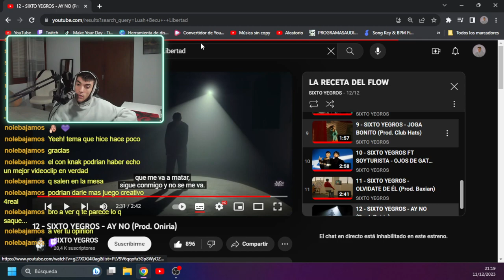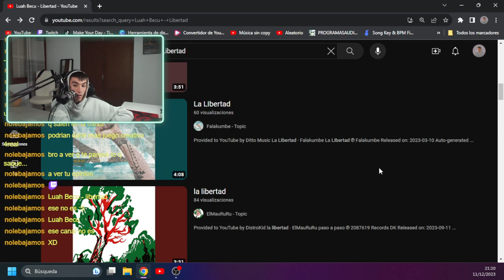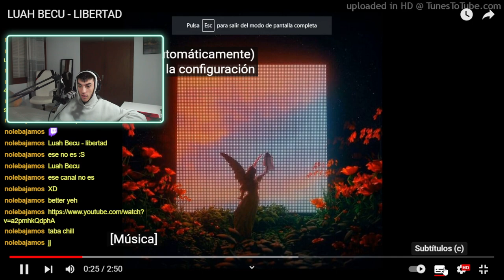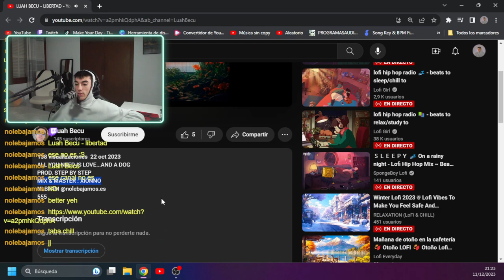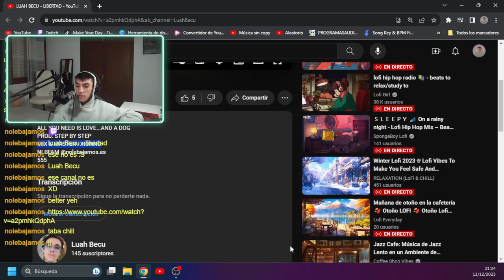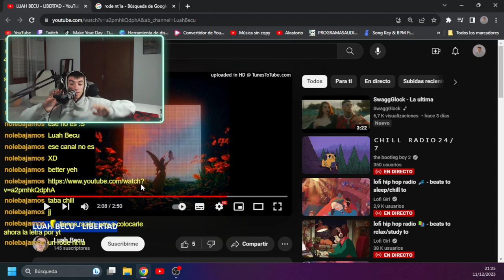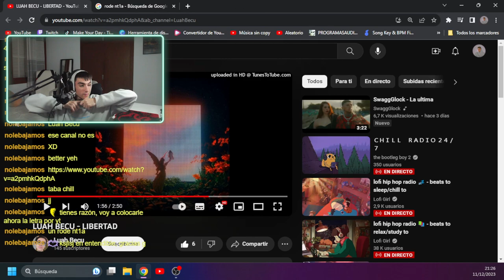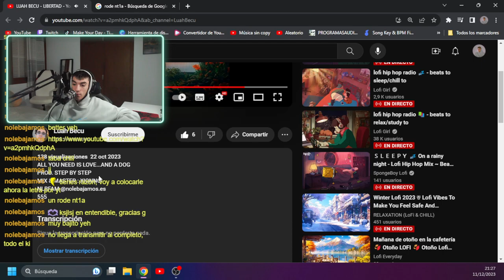AXEL-OPINIONS de Luah becu - Libertad